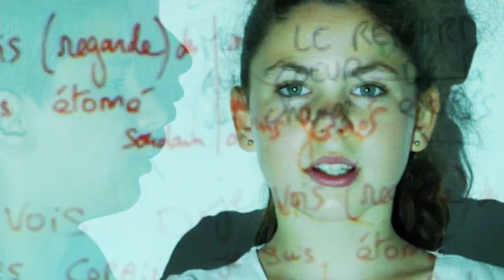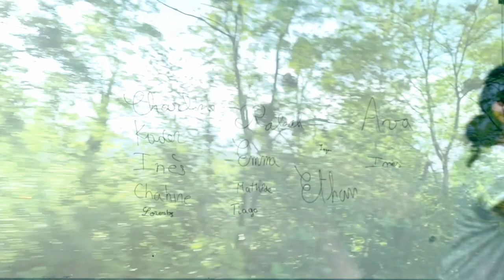Enfin tranquille ( ville sauvage)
Cette année 2021, même s’ il y a eu peu de concert, je suis monté sur une autre scène, un peu plus petite, avec des tables tout autour, 30 personnes dans le public, pas de sono, moins saturée de lumière, des craies, un tableau, de l’alphabet sur les murs et des frises historiques…Dans ce décor cérébral, avec mes CM2, on a fait le tour de ce qu’était la création d’une chanson, de la recherche du thème jusqu’à la réalisation d’un clip, toutes les étapes qui jalonnent mon parcours depuis 20 ans. Un jour, j’ai emmené mon studio portable et mon micro « large-capsule-comme-à-la-télé » et j’ai pris le temps de les enregistrer, un par un , avec un gros casque sur les oreilles, 2 pistes chacun, 60 voix à mixer. J’ai essayé de prendre le plus grand soin de ce qu’ils ont bien voulu m’offrir. En voici le résultat : « Enfin tranquille » ou « Ville Sauvage », on a eu du mal à départager les titres…L’année prochaine, ils seront en 6ème, un autre monde, de nouvelles aventures,  moi, je n’sais pas, je crois que j’redouble , et ça m’déplait pas…

Paroles : Les CM2 de la classe d’Anne Brixon , école Paul Bréjeat à Houilles avec l’aide de Gérald Genty
Musique, enregistrement, mixage et réalisation du clip : Gerald Genty

Merci à Sandrine Morrazoni et Manu qui m’ont accompagné dans les classes et ont rendu ce projet palpable.
Merci à la ville d’Houilles

Enfin tranquille
Moi le renard
J’irai au centre des villes
Sur vos territoires

De mes champs, exilé
Puisque la voie est libre
À vos Champs -Elysées
Enfin courir

Comme si tout n’était que forêt
Ville sauvage
Un humain qui disparait
Et s’ouvre nos cages
Un parfum d’apres Big Bang
La nature de retour
Comme un boomerang

Enfin peinard
Moi le loup noir
J’irai au coeur des stations
Pour la grande évasion

Pas besoin de courte échelle
À moi les télésièges
Et je cour-Chevel
Je cours dans la neige

Ville sauvage
Comme un boomerang

Enfin cool
Moi le dauphin
J’irai gouter la houle
De Saint Tropez sans la foule

Enfin relax
Moi le hérisson
Je traverse les grands axes
À l’abri des Klaxons

Ville sauvage
Comme un boomerang